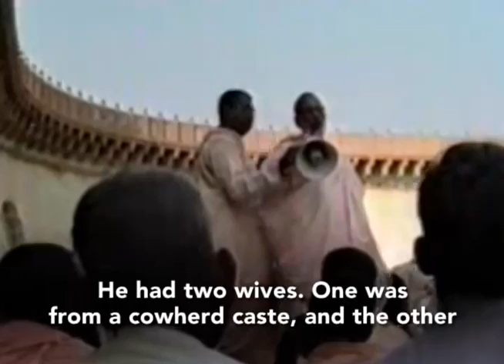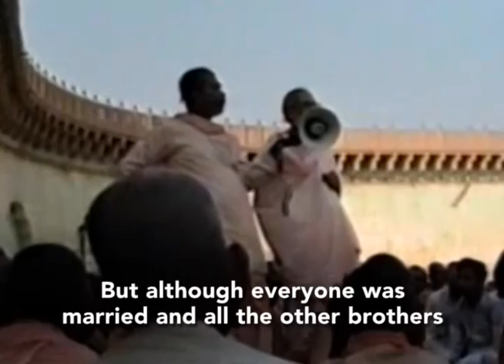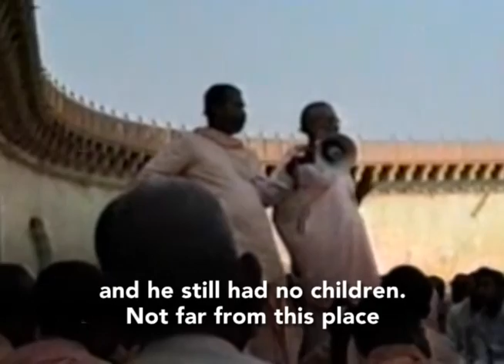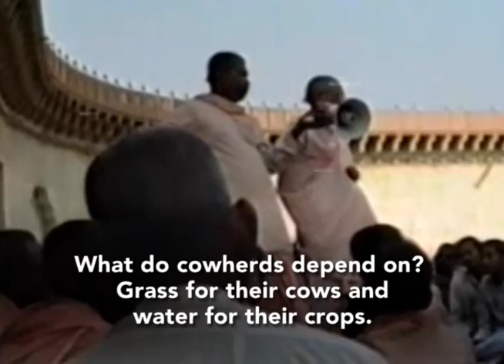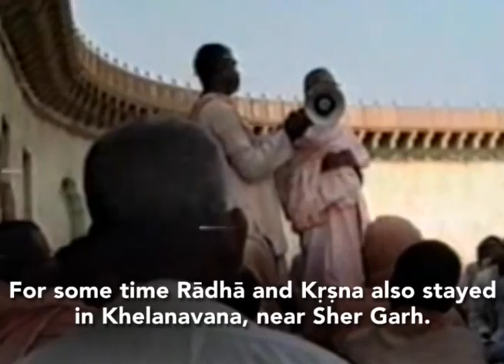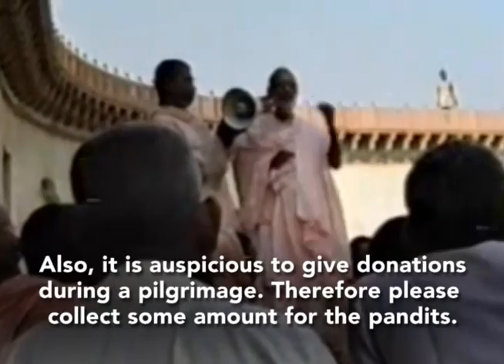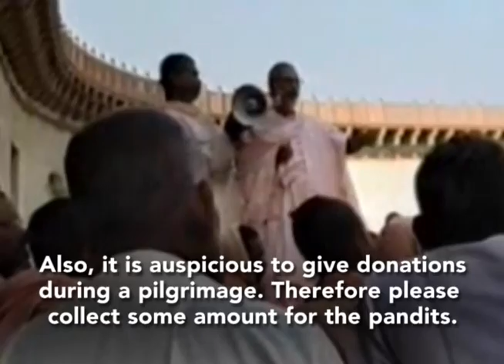Srila Gurudeva Parikrama 11 Nanda bhavana Nandagaon